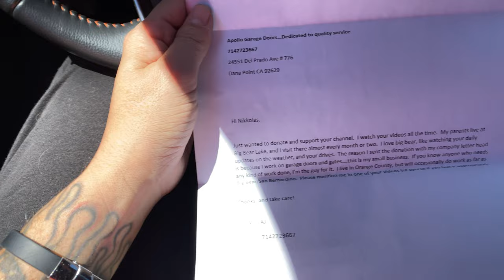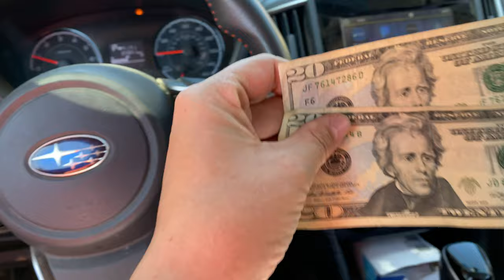Apollo Garage Doors. Thanks so much for the note and $40 cash donation. 4/3/2020